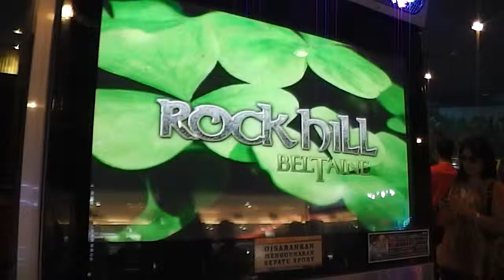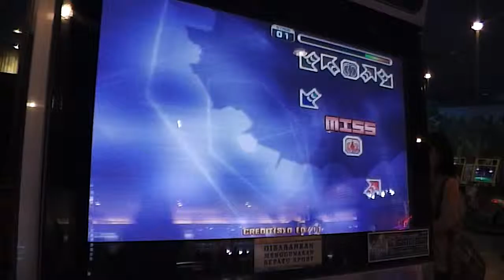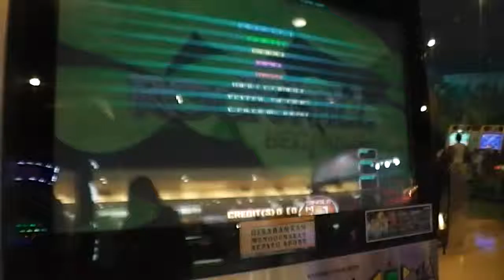Pump It Up Prime - Rockhill - Single 11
I present to you, (not so cool) female player :v

Player : Angel
Song : Rockhill
Difficulty : Single 11
Rank : ???

Username: @RyoWis_Fcrew